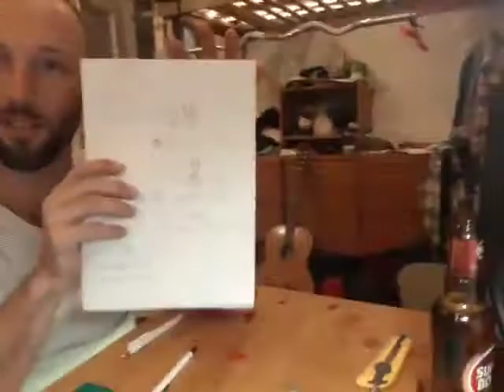Debriefing on a long coconut recording session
we tried to implement a military technique consisting of asking ...
what happened ?
what went right ?
what went wrong ?
lessons learned.